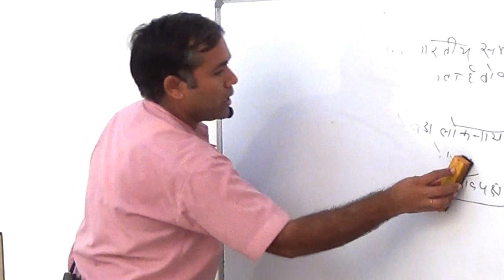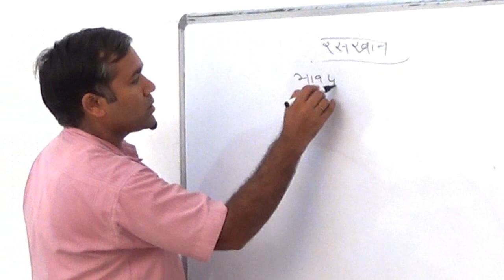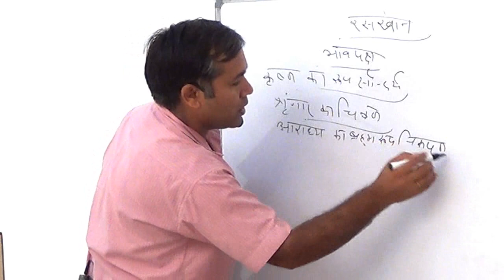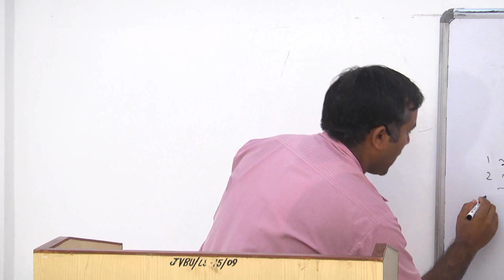B A First Year Hindi Literature Paper 1, Unit 5